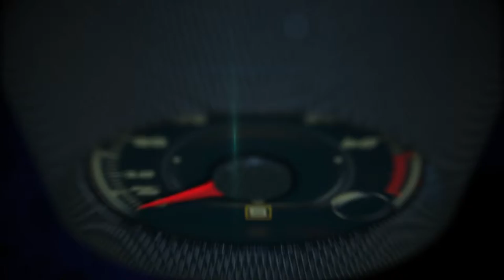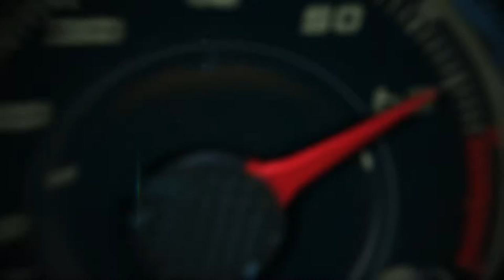From DASH School Miami to FIAT Chrysler Design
Students at the Design and Architecture Senior High School in Miami will be given a design brief to create a vehicle for the year 2056, when we anticipate that vehicles will drive themselves but, now a new segment of vehicles is born.

This segment is tailored to the road-passionate, car enthusiast who loves to drive.  What does that vehicle look like when anything is possible?

Design and Architecture Senior High(DASH) is an award-winning Miami Dade County public magnet school with a one-of-a-kind art and design curriculum complemented by rigorous academics. DASH students acquire life and professional skills in authentic contexts that challenge and stimulate their individual abilities and personal goals. "Education by Design" represents the philosophy of the school, which offers programs in architecture, industrial design, fashion design, visual communication (graphics), and entertainment technology (film). These programs are developed and taught by a dedicated team of industry and design professionals. DASH was named America's #1 magnet school by U.S. News & World Report in 2012 and has ranked among the top high schools nationally for the past decade.